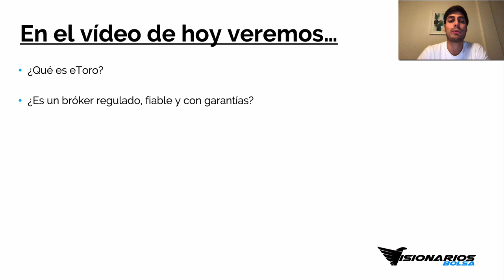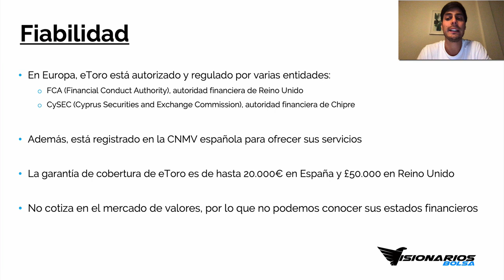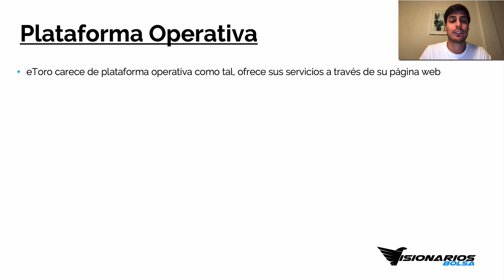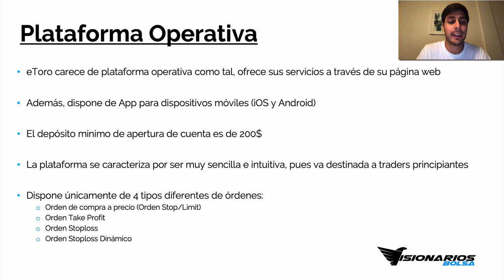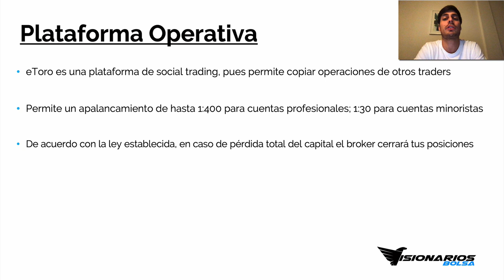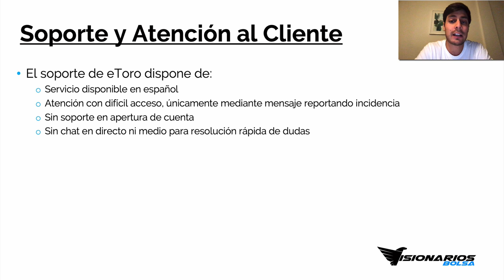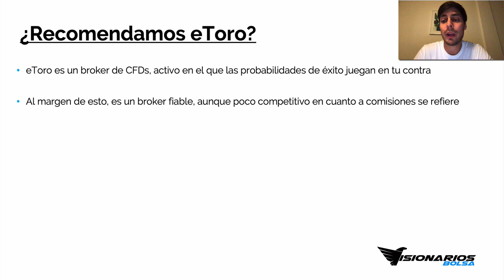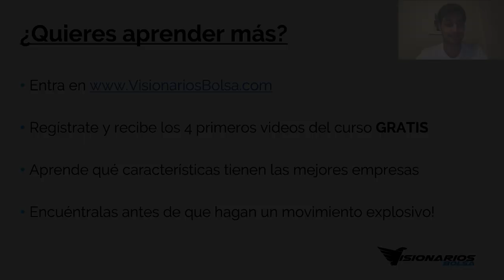👉🏻 Broker ETORO ¿Estafa? 📊 Análisis y Opiniones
¿Es eToro una estafa? En el vídeo de hoy veremos si realmente es un buen broker. Analizaremos su fiabilidad, comisiones, plataforma operativa y soporte de atención para poder determinar cuan buen broker es y sobretodo si nosotros personalmente lo recomendamos.

Como siempre, esperamos que lo disfrutes y sobretodo te sirva muchísimo de ayuda ;)